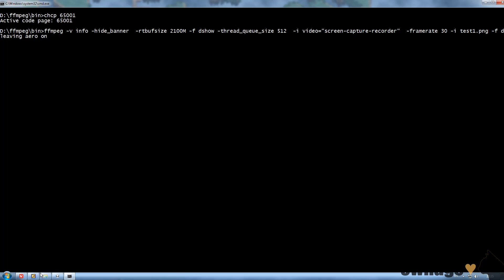Иллюминаты играют в Нетшторм